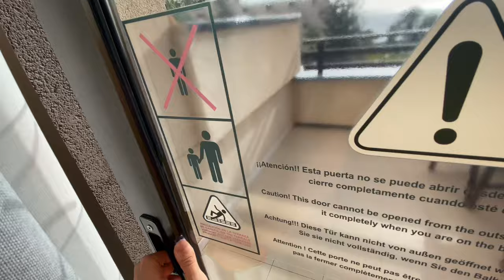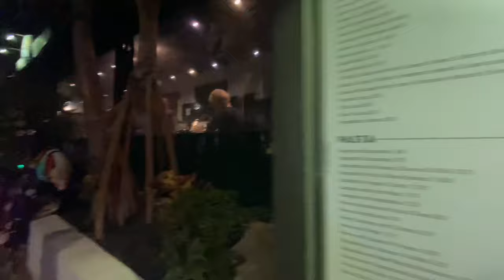LANZAROTE - Costa Teguise - Barcelo Active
December 2023 vlog of our holiday to Costa Teguise in Lanzarote 🌤️